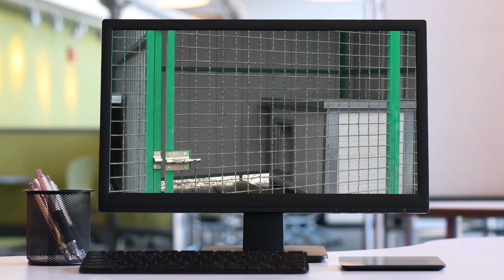Rad sa nepovjerljivim psom (2019)